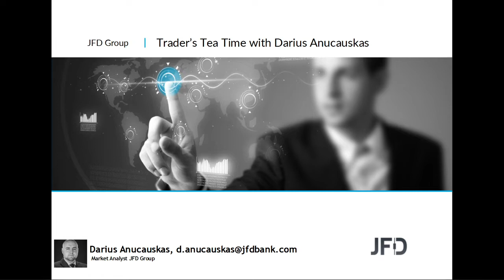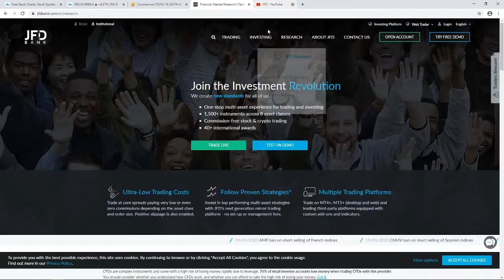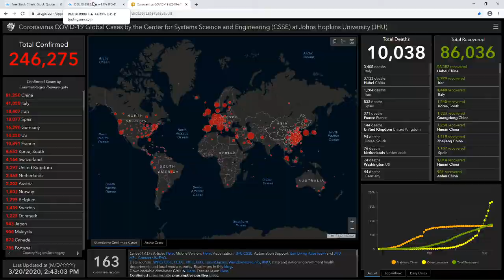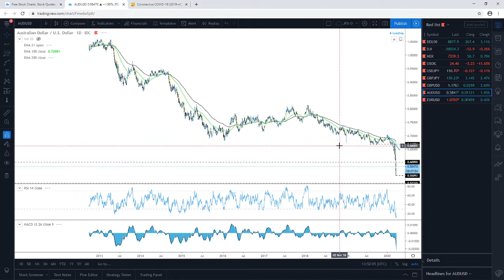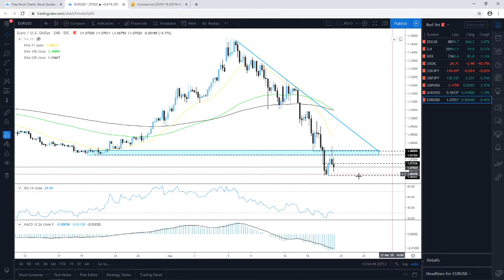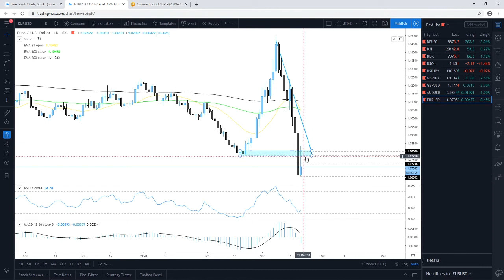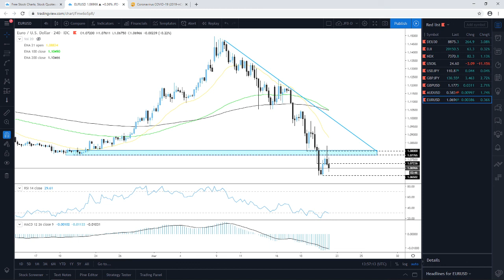Daily Technical Analysis - JFD Trader's Tea Time - 20/03/2020 - Indices, Commodities and FX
Technical analysis of DAX, DJIA, Nasdaq100, WTI Oil, USDJPY, GBPJPY, GBPUSD, AUDUSD, EURUSD with Darius Anucauskas.